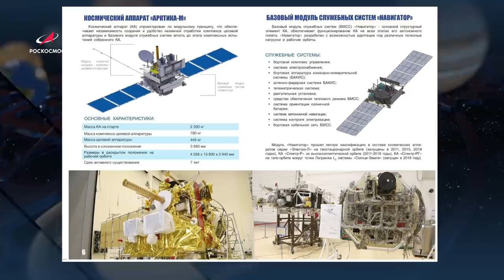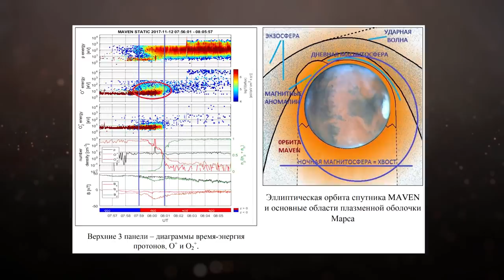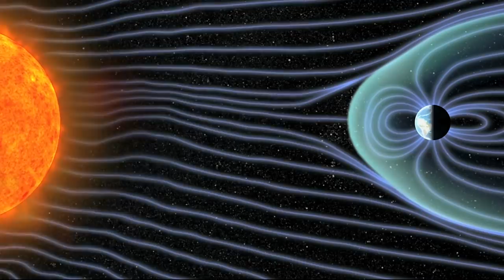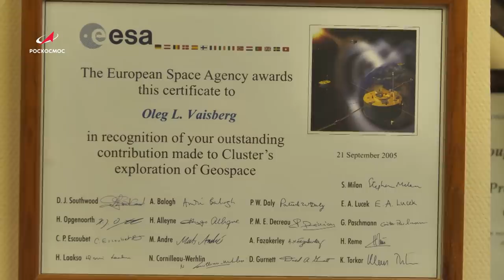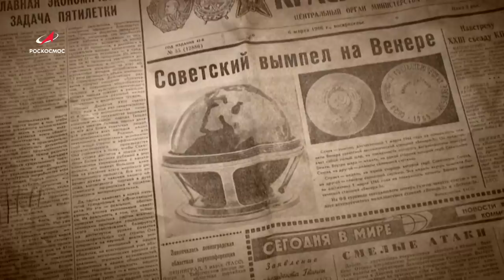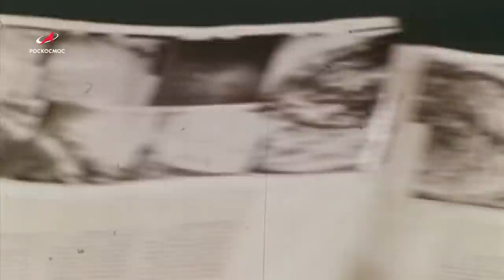Космическая среда № 319 // Арктика-М, OneWeb, Венера-3, Марс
Выпуск 319. В программе от 3 марта 2021 года:

00:00 — космический аппарат «Арктика-М» выведен на высокоэллиптическую орбиту типа «Молния»;
01:56 — Генеральный директор Роскосмоса посетил НПО им. Лавочкина;
03:04 — аппараты OneWeb доставлены на космодром Восточный;
03:50 — российские ученые обнаружили вторую магнитосферу Марса;
06:45 — одной строкой: встреча главы Роскосмоса с премьер-министром Республики Казахстан; совет Главных конструкторов рассмотрел вопросы создания космического ракетного комплекса «Союз-5»; на Восточном завершены работы по облицовке газоотражателя пускового стола для ракет семейства «Ангара»; коррекция орбиты МКС; пылевые дьяволы на поверхности Марса;
09:15 — микроорганизмы с Земли могут выжить на Марсе;
10:15 — хронограф: «Венера-3» — первый аппарат, достигший поверхности другой планеты;
11:10 — астрофотография недели: центр туманности Розетка; закат Луны на острове Шкота; туманность Голова Ведьмы.